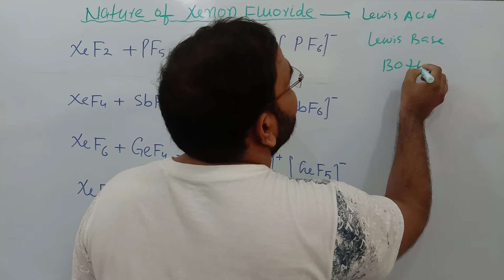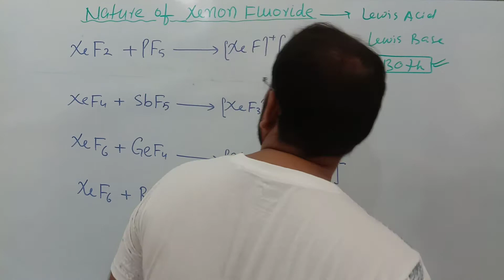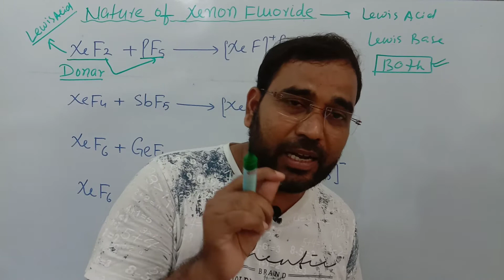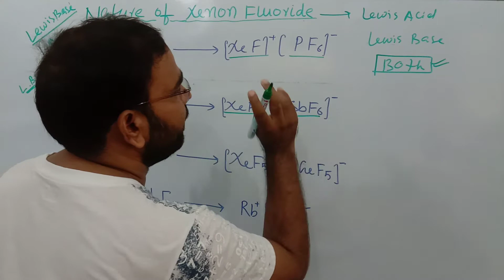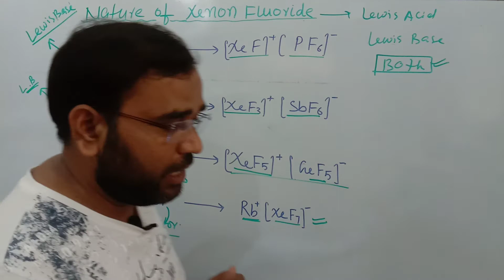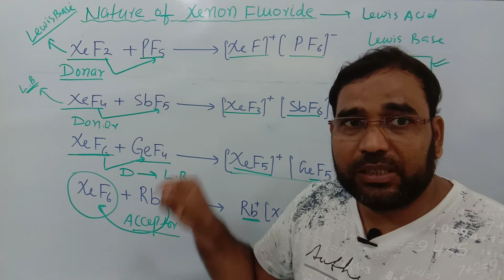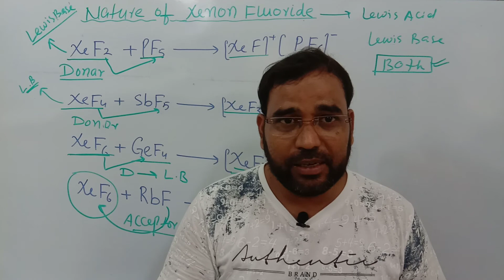Nature Of Xenon Fluoride| Noble Gases | P-Block Group - 18 | Neet Important Trick by Dr Zeya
In This Lecture Dr.Zeya Sir Discussed:-

In This Lecture We Discuss About Nature of xenon Group 18 . For Neet Point Of View This Chapter Is Very Important So Please Listen This Lecture Very Carefully .

Below Playlist of some topics are given.